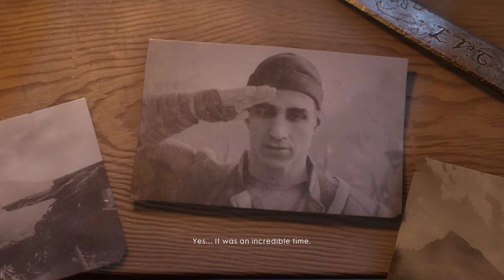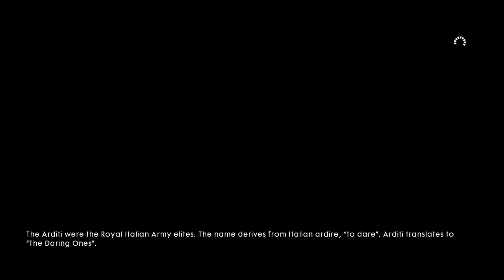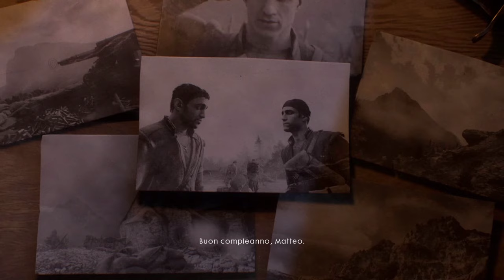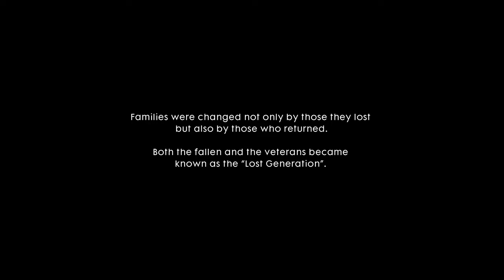Battlefield 1 Campaign - Avanti Savoia!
This episode is rambo mode, with armor..